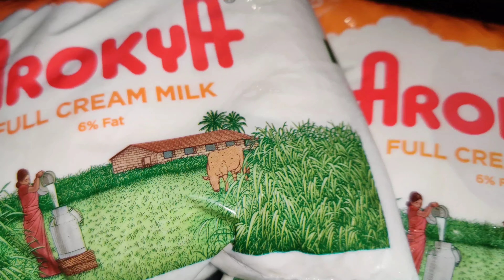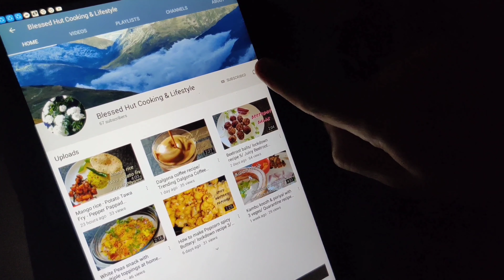Home made KULFI recipe in Tamil | மழை காலத்தில் குல்பி | Creamy kulfi at home | How to make kulfi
Hey all,
Kulfi is frozen dairy dessert originated in India.
It is a traditional Indian ice cream. The shape of the kulfi is it's most attractive feature for kids. Recently commercial kulfi's are made in more exciting shapes which captures a huge mass of people.

Kulfi can be made at home with the same taste and same flavours as in shops. That is what we have done today in our video. Not just for words but when we tasted this kulfi, it had no difference with the one at shops. Especially the flavours of badam, pista, elachi and saffron blended so well and it all tasted out of the World.

Do try this at home at let us know your feedback in the comments section below.

Ingredients used,
Milk,
Sugar,
Badam,
Pista,
Saffron,
Elachi

Stay home.
Stay safe.

Cheers
Blessed Hut cooking & lifestyle